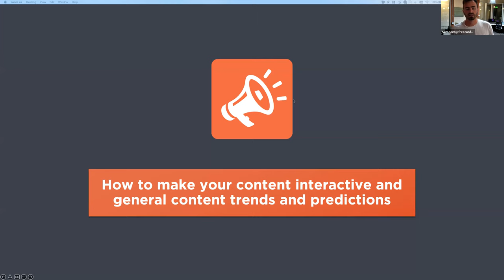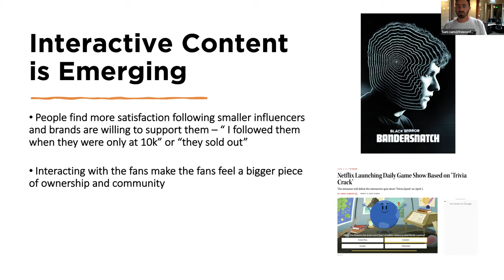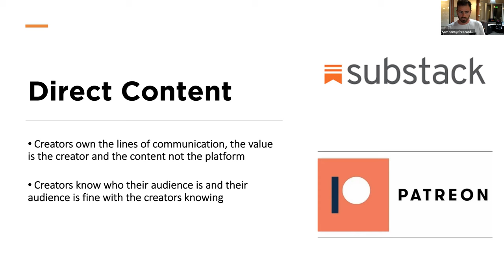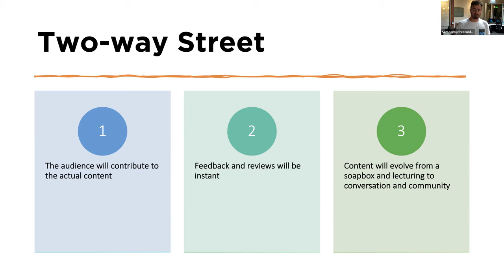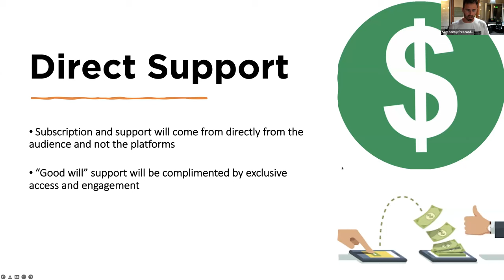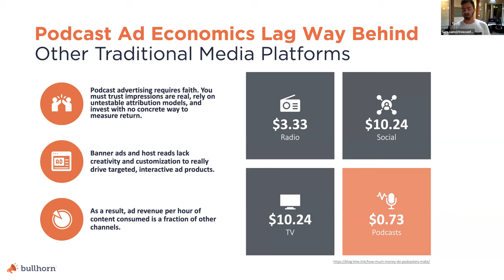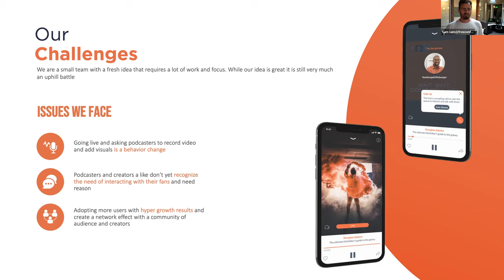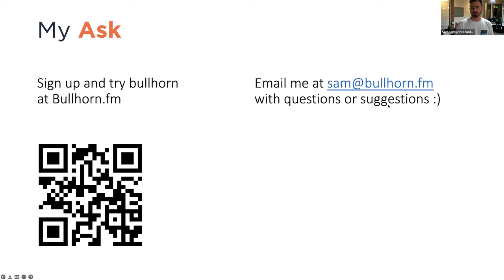Building Content with Your Audience by Sam Petralia